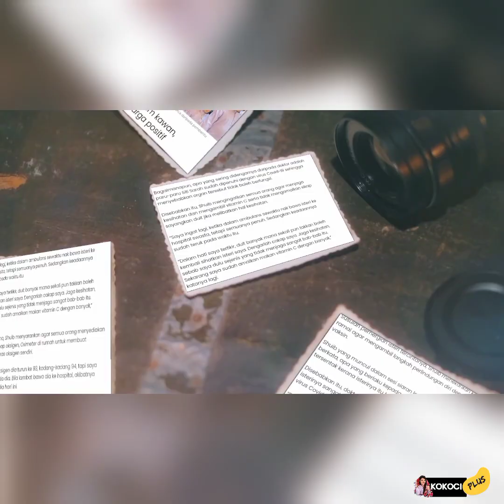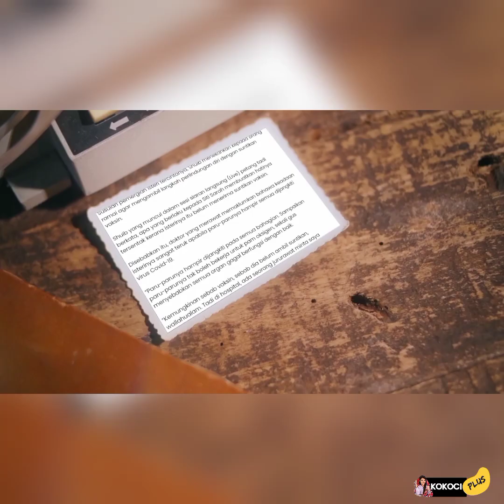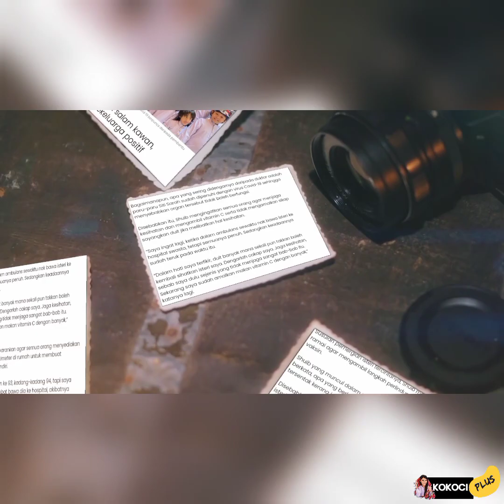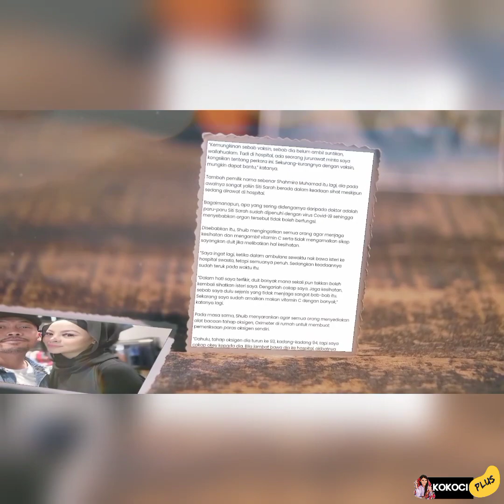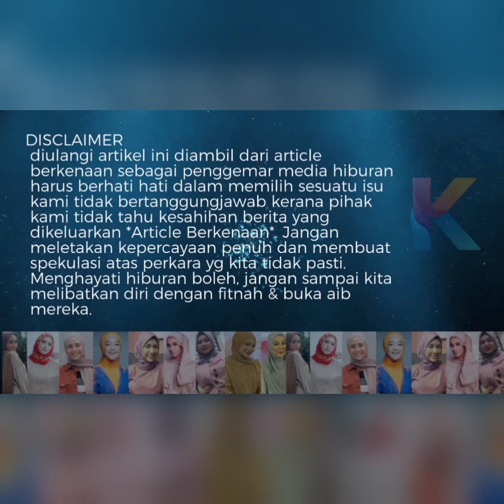Shuib Dedah Dalang Punca Siti Sarah Dijangkiti Covid19!